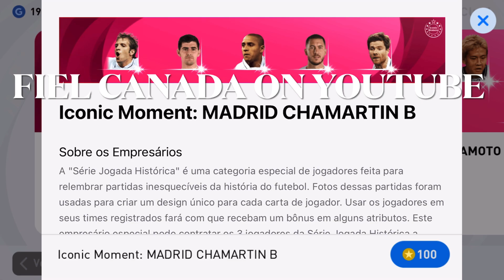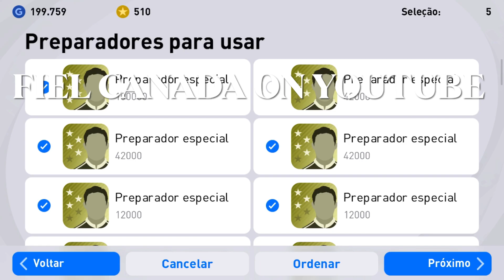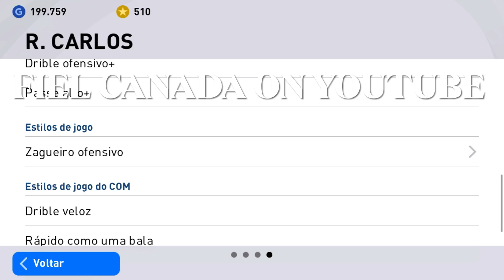BUG ROBERTO CARLOS + XABI ALONSO ICONIC MOMENT REAL MADRID PES2021 MOBILE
BUG + PACK OPENING ICONIC ROBERTO CARLOS + XABI ALONSO & VAN DER VAART ICONIC MOMENT REAL MADRID PES 2021 MOBILE & EFOOTBALL PES VISITE A NOSSA LOJA ONLINE.